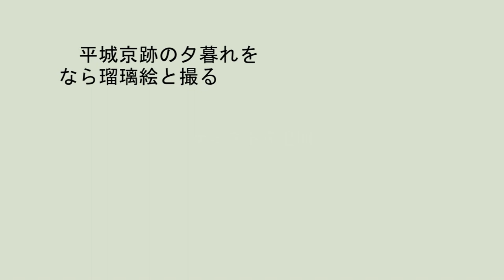平城京大極殿の夕暮れ（なら瑠璃絵最終日）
平城京大極殿となら瑠璃絵の若草山イルミネーションのレーザー光線を狙いましたが指向性のためか視認出来ませんでした。後半朱雀門まで移動しましたが結果は同じでした。